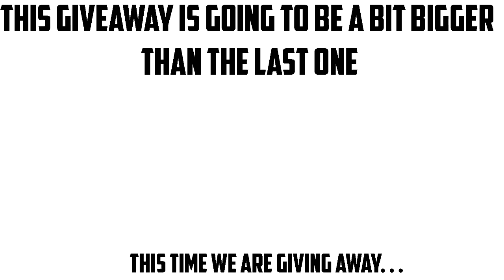Trading from Nothing To Titanium White Dracos! #3 | Rocket League From Nothing to Something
Once we get some bigger items profit will be easier! :)